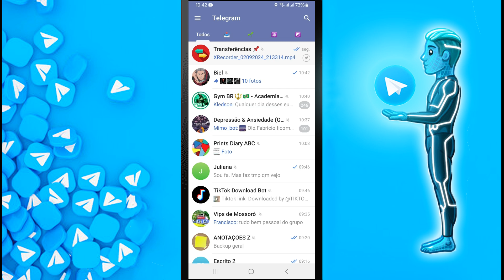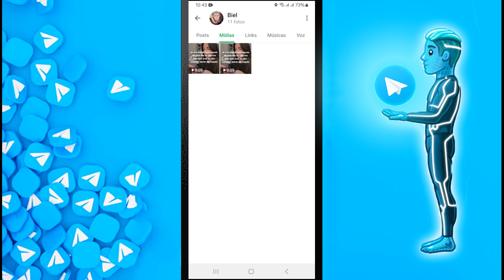Como Separar Fotos de Videos em Mídias Compartilhadas do Telegram